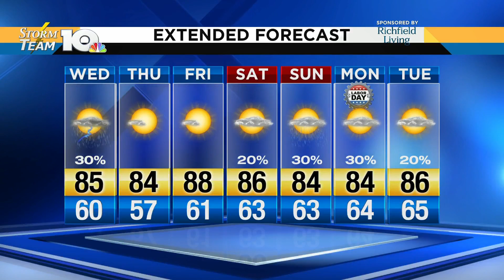Chris' Aug. 28, 2019 morning forecast